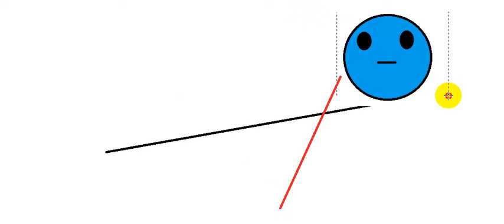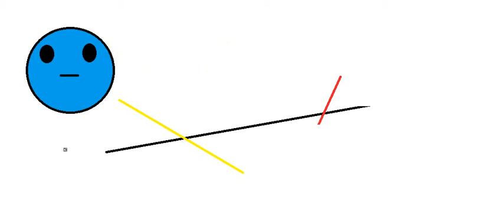Paint TV - How To Paint - Blue circle dancing 3